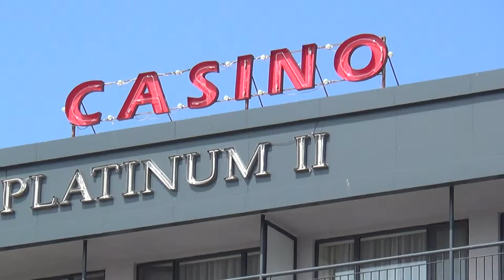Bulgarien Sonnenstrand Hotels am Strand - Partyurlaub Casino Hotel Platiunm II